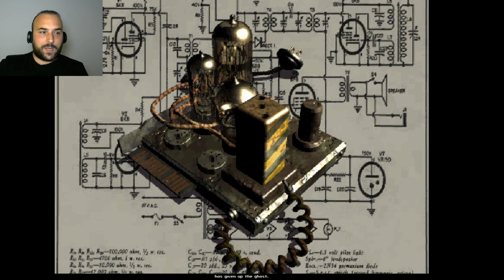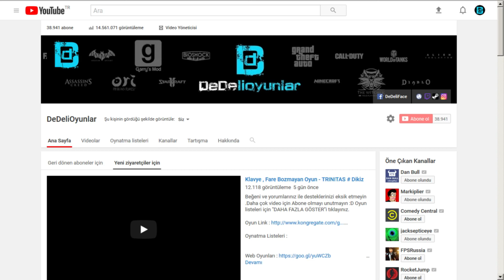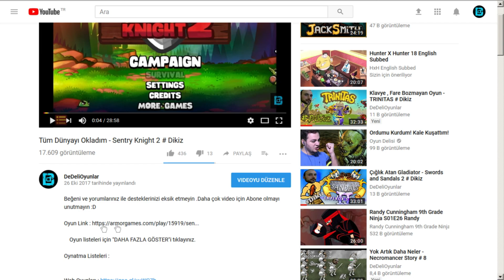EFSANENİN BAŞLANGICI | 1997 YE YOLCULUK - FALLOUT 1 # DIKIZ